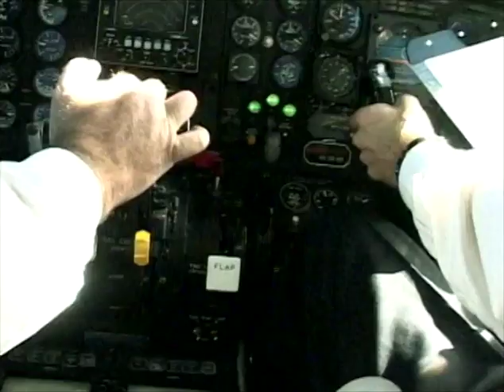Red Hot Chili Peppers - Off the Map Pre-show Backstage Footage